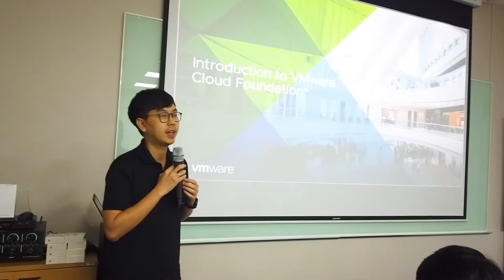บรรยากาศงาน "VMware Technical Solutions Professional (VTSP) Training"